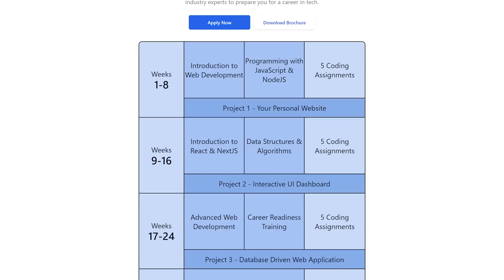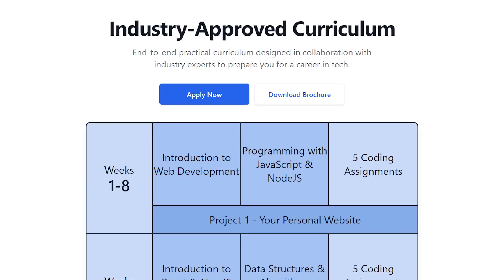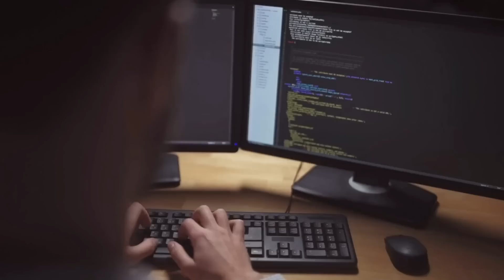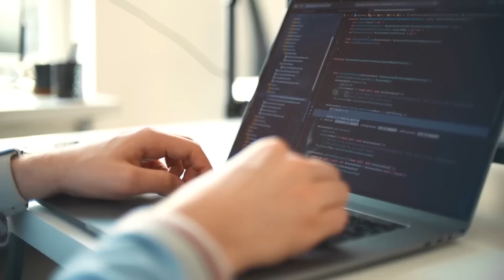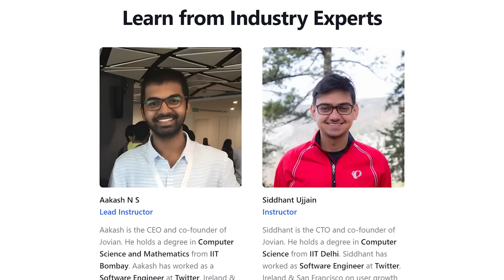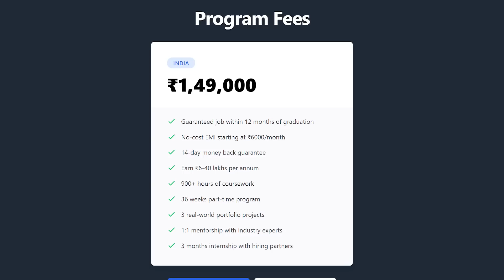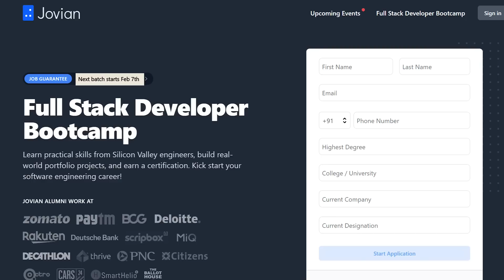How To Learn Full Stack Development? (JOB GUARANTEED!) 🔥 | Full Stack Developer Roadmap 2023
Jovian is starting a full stack developer bootcamp. It will be a 9 month long immersive BootCamp with live lessons, 1:1 mentorships, real-world projects, coding assignments, internship, and placement in top tech companies.

2023 is the year to invest in your future and take the next step in your career. Full-stack development is one of the most in-demand skills in the tech industry, and by completing a full-stack course, you'll be able to work on both the front-end and back-end of a website or application. This means you'll be able to build and maintain a complete product, making you a valuable asset to any company. Don't miss out on this opportunity to upskill and secure a promising career in the tech industry.

Here are the course highlights:
- Guaranteed job within 12 months of graduation
- Earn ₹6-40 lakhs per annum
- 900+ hours of coursework
- 36 weeks part-time online program
- Industry-approved curriculum
- 3 real-world portfolio projects
- Instructed by Silicon Valley Engineers
- 1:1 mentorship with industry experts
- 3 months internship with hiring partners
- No-cost EMI starting at ₹6000/month
- 14-day money-back guarantee

CHAPTERS:

0:00 - Intro
2:49 - Curriculum
6:11 - Instructors & Fees
7:45 - Certification
8:42 - Outro

3 Books You Should Read